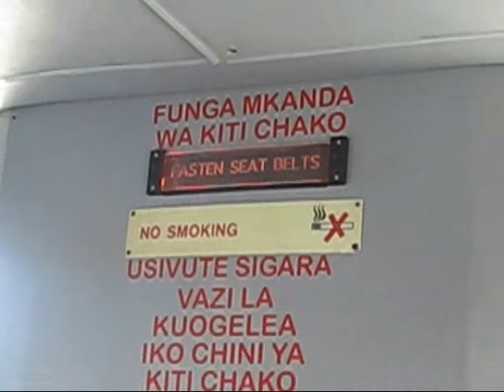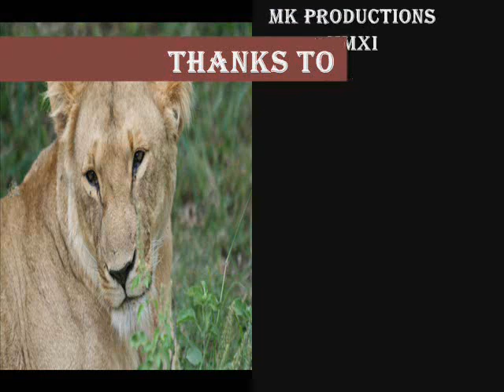Kenya the Movie (short version).wmv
Safari & Diving in Kenya